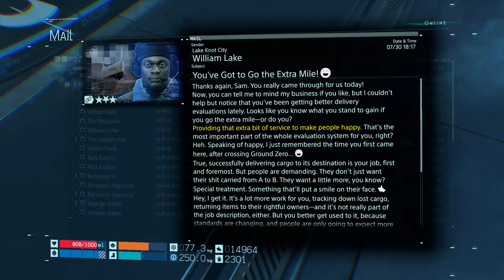Death Stranding PC Part 35: Viagra Adventure!? W/ Strike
Death Stranding has finally made its way to PC! That's right, Kojima's latest masterpiece is finally here (again) and I couldn't be more excited! I absolutely adore the madman behind Metal Gear and will willingly ingest every single thing he produces and I'd do it for daddy Hideo. Join me as we venture across Yankland to reconnect the world!

Welcome to my let's play of Death Stranding PC, in this episode: We restore the life force to an old man's ween

Make sure you don't miss out on any more Death Stranding PC!

What is Death Stranding PC? (wiki):

Death Stranding is an action game set in an open world, and also includes asynchronous online functions, although Kojima refers to Death Stranding as the first "strand game", an original genre characterized by the game's incorporation of social elements. Kojima compared this genre to how his earlier game Metal Gear—now considered to be a stealth game—was called an action game during its release because the stealth genre was not considered to exist at the time.[1][2][3]

The player controls Sam Bridges, a porter for a company known as Bridges. The player is tasked with delivering supply cargo to various isolated cities known as KNOTs, as well as isolated researchers and survivalists, while also connecting them to a communications system known as the Chiral Network.[4][5] The player is evaluated by the company and recipients based on their performance (including via "likes" similar to social networks), including whether the cargo was delivered, and if it is intact among other factors. These merits are, in turn, used to level up the player's statistics, such as stability and weight capacity, and increase their standing with individual locations and characters (which can improve rewards).[6] How cargo is packed by the player, and the overall weight being carried, affect Sam's ability to navigate through the environments.[7]

The player's main enemies include otherworldly creatures known as "beached things" (BTs), MULE (a cult of rogue, bandit-like porters influenced by an obsession with cargo, who attempt to steal deliveries so they can deliver it themselves), and Demens, MULEs who have begun killing porters to claim their cargo.[8][9] BTs are surrounded by a rain known as "timefall", which damages the player's armor and cargo by speeding up their deterioration. BTs are normally invisible, but Sam's suit is equipped with a robotic sensor that points towards BTs he is in close proximity to, and the player can then scan the area to reveal them.[10][11][12][13][9]

As Sam is a "Repatriate", he is taken to an underwater world known as the "Seam" if he is killed, where he can "swim" back to his body to revive himself. However, being killed and consumed by a BT also results in a destructive explosion known as a "voidout", which permanently damages the location of the death with an untraversable crater.[9][4][5]

As players expand the coverage of the Chiral Network, they can access maps of areas, and use blueprints to produce consumable items and structures with the Portable Chiral Constructor (PCC, a device similar to a 3D printer), including ropes, bridges, and power generators used for charging battery-powered equipment. The Network is also used as the basis for the game's online functionality, where players can leave supplies, structures, and messages that can be viewed and used by other players, although structures will eventually be destroyed by Timefall after some time. The player can also recover cargo lost by other players to complete their delivery.[13][4][14] The player does not directly encounter other players in the world.[14]